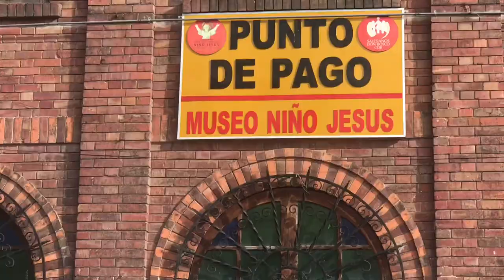Santuario del Divino Niño Jesús Bogotá Colombia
En la ciudad de Bogotá Colombia, en El Barrio 20 de Julio, se encuentra el Santuario dedicado al Divino Niño Jesús.